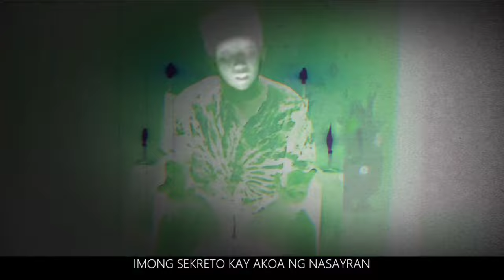NAGKITA MO SA PARKINGAN (Parody)- Craig Jay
Nagloko ka rin naman - Humprey (Parody)by -Craig jay

Mix&Mastered - Vince Panisa
recorded by - Rhema Music Studio
Beat prod - Pacific